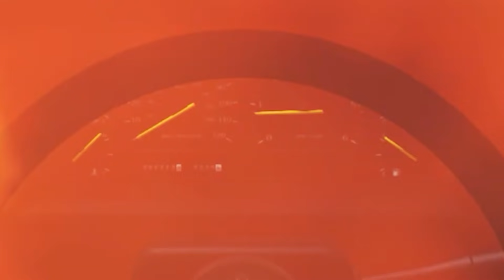BeamNG Drive - Mitos y Mentiras #1 | Qué pasa con la música y las pantallas cuando chocas ??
Física de temperaturas del motor, discos de freno, ventilación, inundaciones y mas físicas de vehículos en BeamNG Drive!